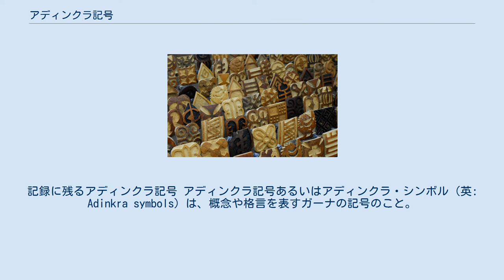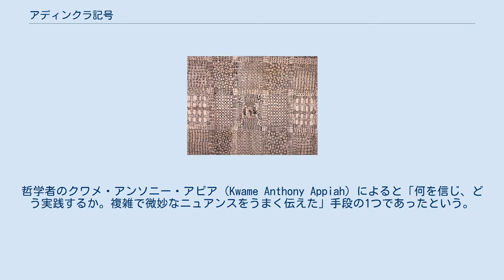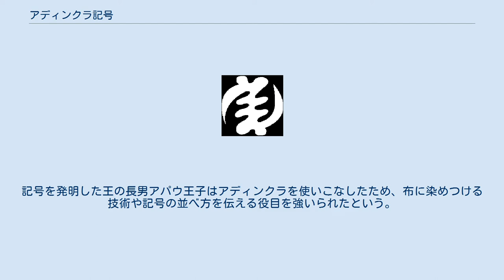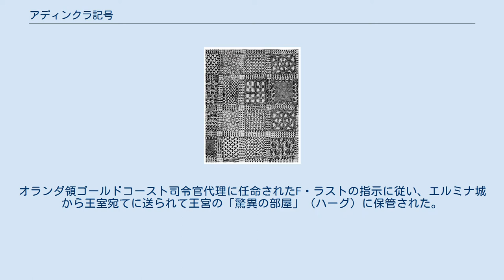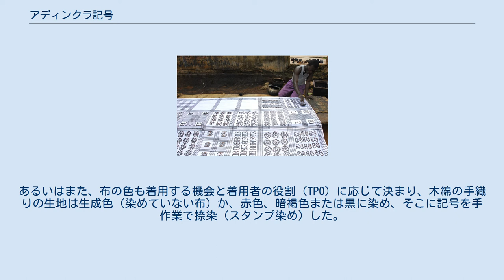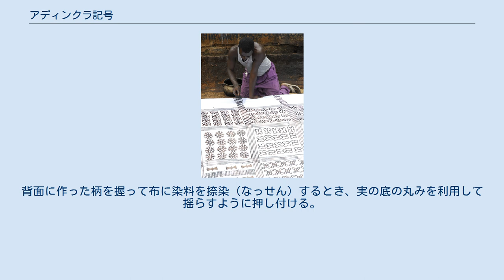アディンクラ記号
記録に残るアディンクラ記号 アディンクラ記号あるいはアディンクラ・シンボル（英: Adinkra symbols）は、概念や格言を表すガーナの記号のこと。
布地の模様やロゴ、陶器に広く使われ、建築の要素として壁などにも組みこむことがある。
布地に木版やスクリーン印刷を使っていくつも組み合わせて並べると、一種のサイン言語として機能した。
この記号を生み出したアカン族は通貨の代わりに砂金を用いて交易を行い、量を計る真鍮製の重りゴールドウェイト（en）にもアディンクラを刻んだ。
あるいは小椅子にも施し、家具として、また儀式用の道具として使った。
観光客相手のTシャツやアクセサリーなど、お土産品に使う新しい用途が生まれた。
 ひょうたんの殻に彫ったアディンクラのスタンプ 記号は単に装飾として見るか、昔ながらの伝統の知恵を記したものとみなすか。
あるいは印象に残る刺激的なメッセージを読みとくか、生活や身の回りの自然を表した図案として楽しむか。
まるで文化のカプセルのようにいくつもの役割を果たす記号は、ことわざと強く結びついて表意文字のように働くものが複数あり、意味はとても明確に伝わる。
哲学者のクワメ・アンソニー・アピア（Kwame Anthony Appiah）によると「何を信じ、どう実践するか。複雑で微妙なニュアンスをうまく伝えた」手段の1つであったという。
 挿絵1：喪装用のアディンクラ（1817年製、大英博物館） ジャマン出身のボノ族は、現在のガーナのアカン族の祖先にあたる。
「アディンクラ」Adinkra という名前の由来は、記号の発明者とされる王族のナナ・クワジウォ・アジャマン・アディンクラ（Nana Kwadwo Agyemang Adinkra）の名前である。
ボノ族の作る陶器や小椅子などを装飾し、ハンコ染めの布を着用したのはギヤーマン王に限定されたのに、他の部族との戦いに敗れ、やがて勝った側のアシャンティなどアカン王国系民族に広がっていく。
 布をデザインしたボノの職人たちはアシャンティ人に技術を教えるほかなかった。
記号を発明した王の長男アパウ王子はアディンクラを使いこなしたため、布に染めつける技術や記号の並べ方を伝える役目を強いられたという。
アパウ王子はクマシに近い町でクワク・ドワクという男を弟子に取り、アディンクラの布染めを手ほどきしたという口承が残る 。
時が経つにつれ、アディンクラは古代のボンク王国系のさまざまな人々にも使われ、ファンティ族、アクアペム族、アキエム族などに普及していく。
アカン人は文化伝承に主にアディンクラの記号を採用した。
 ひょうたんの殻に記号を彫りつけてスタンプを作り、植物原料の染料を使ってハンコ染めにする。
「挿絵1」の布に配置してある記号はおよそ15種類あり、星（nsroma）、ドノ族の太鼓2つ（dono ntoasuo）、ダイヤモンドなど。
現在は大英博物館の収蔵品。
 挿絵2：アディンクラの布（1825年、ライデン国立博物館） 布地として歴史的に2番目に古い資料は「挿し絵2」の1825年の布である。
オランダ領ゴールドコースト司令官代理に任命されたF・ラストの指示に従い、エルミナ城から王室宛てに送られて王宮の「驚異の部屋」（ハーグ）に保管された。
この布はエルミナ城代ファンティ・パラマウントがオランダ王子ウィリアム1世の命令として発注した特製品であるため、オランダ国章が中央に配してある。
その他のモチーフは古いアディンクラの典型を示す。
現在はライデン民族学博物館の収蔵品である。
 アカン語（チュイ語）ではシンボルではなく布の方をアディンクラ（adinkra）と呼ぶ。
伝統的に、アディンクラ・シンボルは非常に細かな決まりに従って布に染め、また王族や宗教指導者のみ着用が許された。
あるいはまた、布の色も着用する機会と着用者の役割（TPO）に応じて決まり、木綿の手織りの生地は生成色（染めていない布）か、赤色、暗褐色または黒に染め、そこに記号を手作業で捺染（スタンプ染め）した。
現代は明るい地色の生地を使い、大量生産が当たり前になった。
 櫛を使い、模様を区切る線を平行に引く Anthony Boakye。
ガーナ、ントンソ。
 ひょうたんのハンコでアディンクラ・シンボルを布にスタンプ染めする。
Anthony Boakye、ガーナのントンソ。
 伝統的な布は現在、もっぱらガーナで生産され、クマシの北西20キロ...